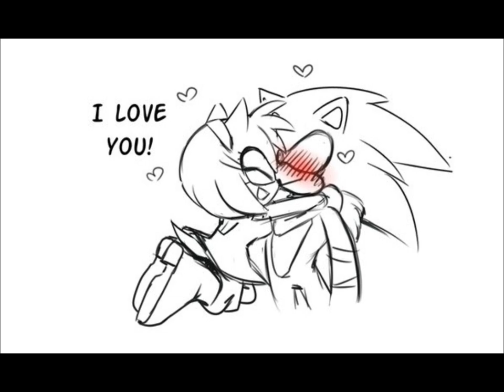amy meet sonic boom